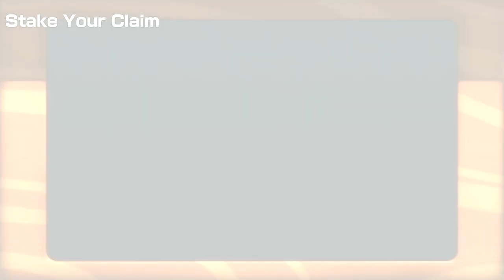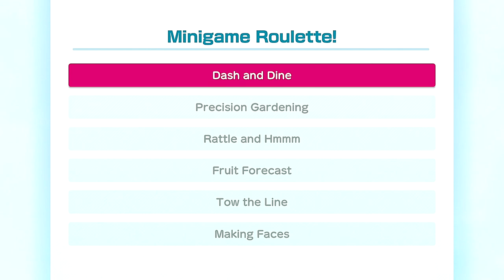Super Mario Party Rosalina and Luigi vs Peach and Mario #45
Super Mario Party Rosalina and Luigi vs Peach and Mario - Watermelon Walkabout (Partner Party 20 Turns Team Battle Master COM Difficulty Gameplay)【Super Mario Party Watermelon Walkabout